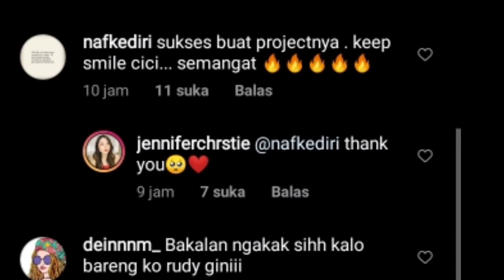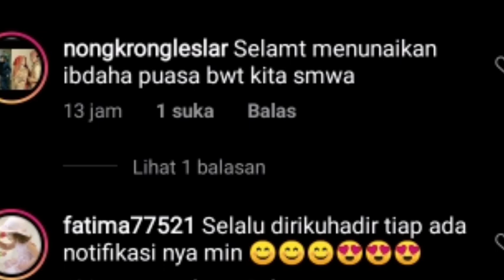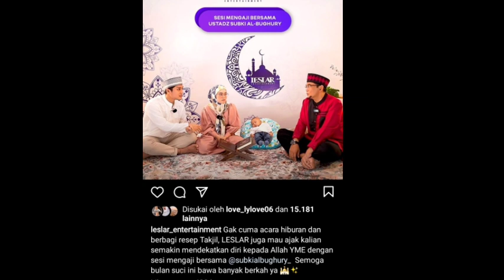BARU NGEH !! TERNYATA GARA2 INI BUNDA LESTI KE INGET SUAMI SAAT LIVE DI FESTIVAL RAMADHAN